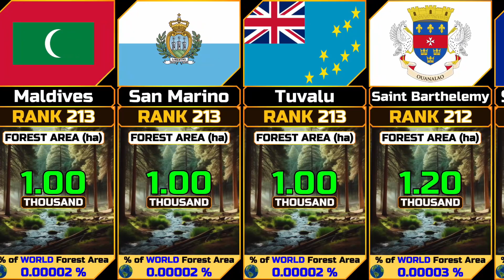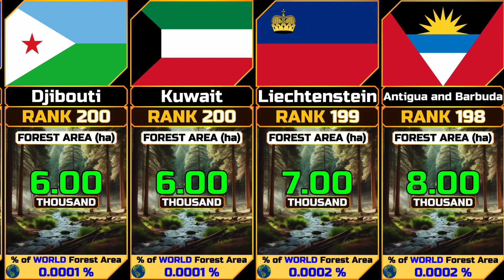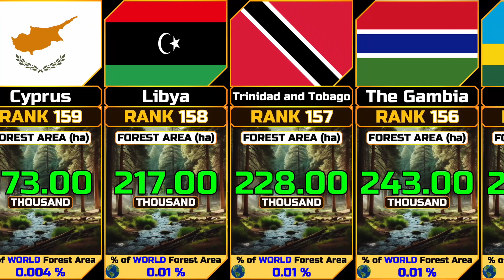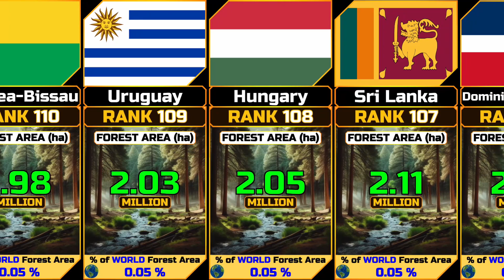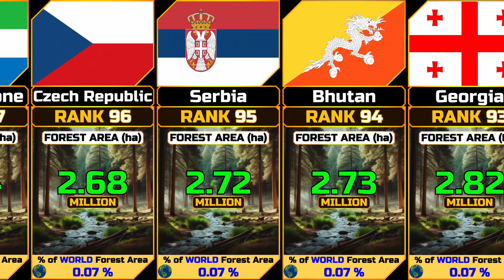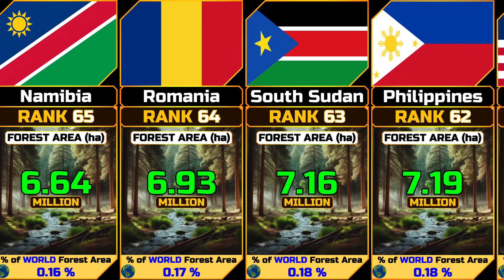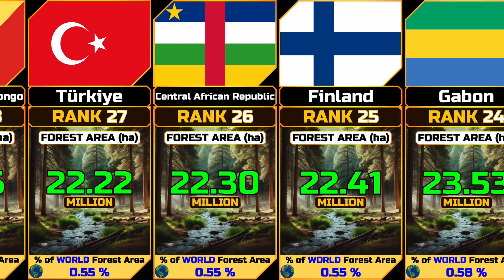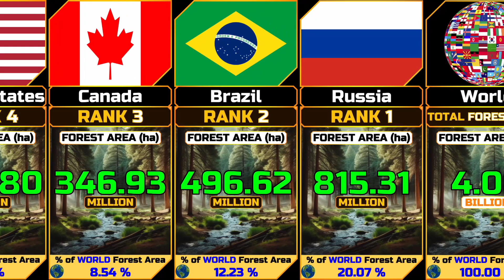Forest Area (ha) by Country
In this video we show the Forest Area (ha) by Country ordered in ascending order.